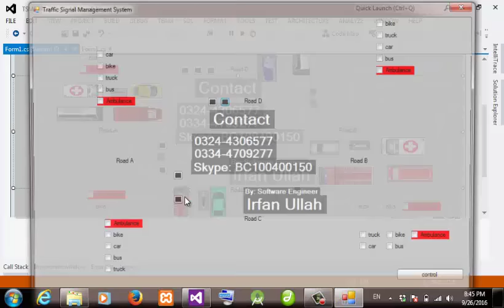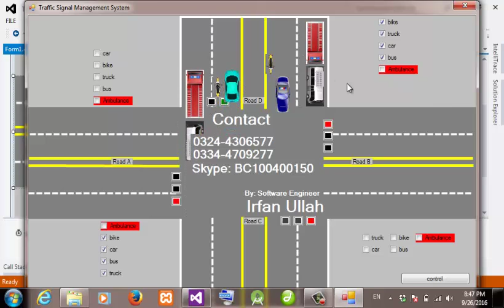Traffic Signal Management System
Demo application of "Traffic Signal Management System"